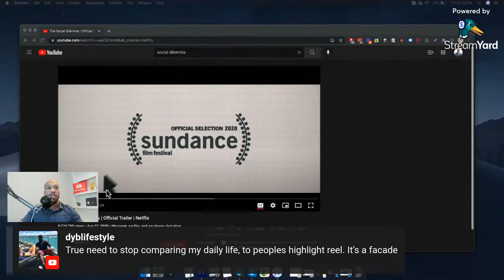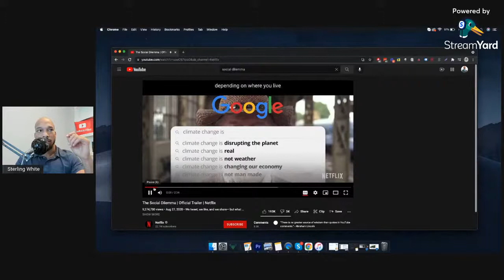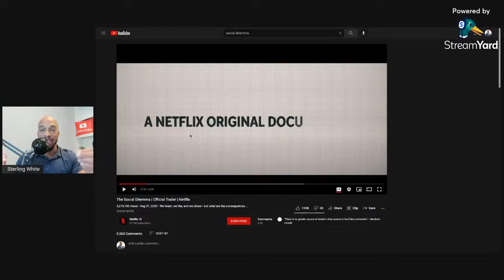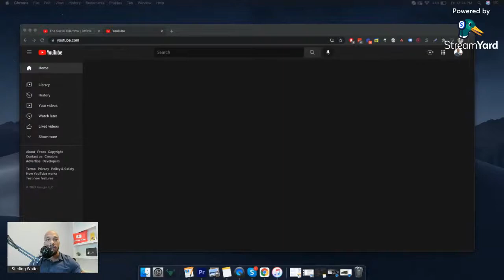Why You Should Delete Social Media: Say Hello to A Better Life!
You should probably delete all your social media accounts. From mental health & anxiety, to privacy/security concerns (and more!) - social media negatively impacts you in more ways than you may know.